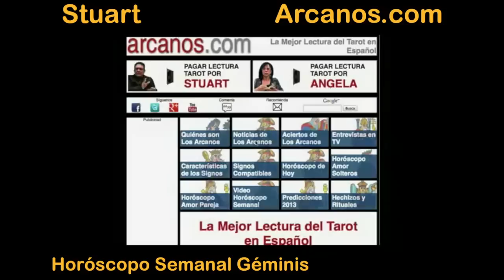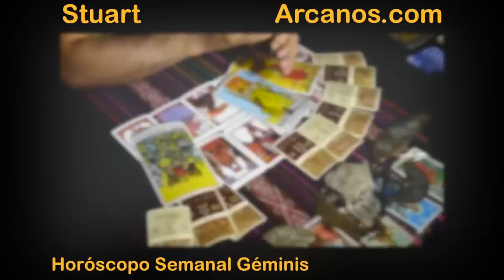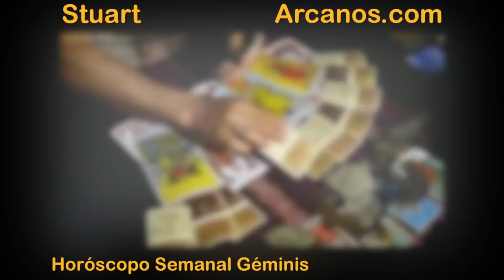Horoscopo Geminis del 29 de junio al 5 de julio 2014 - Lectura del Tarot